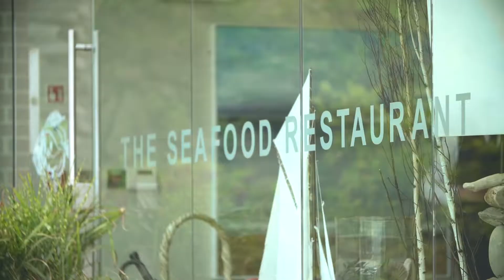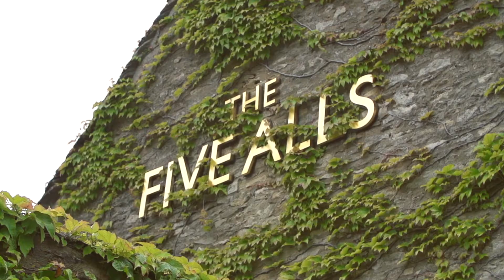Birchall Tea - Why Top Chefs like Jack Stein choose Birchall Tea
In this amazing video we speak to some of Britain's Top Chefs, including Jack Stein and Barry Vera where they share their thoughts about Birchall Tea and why its their preferred choice.